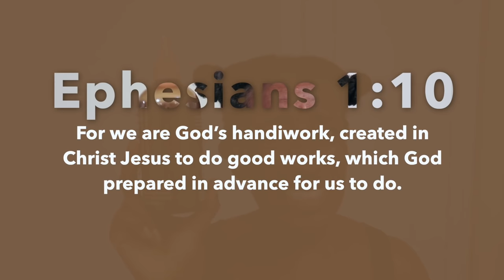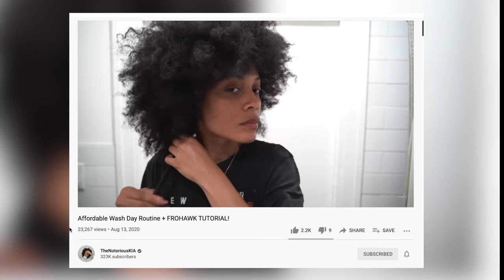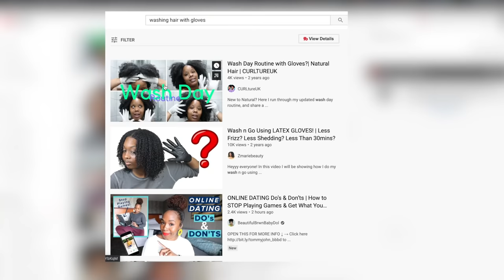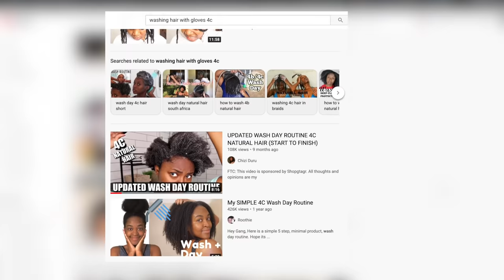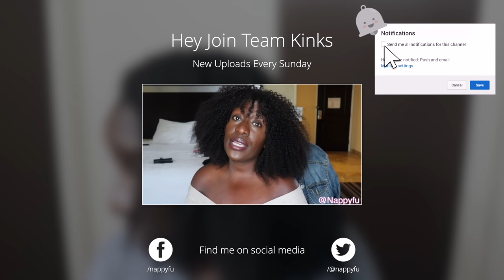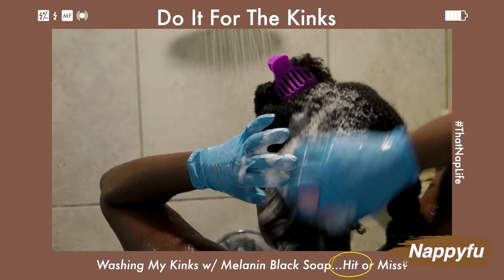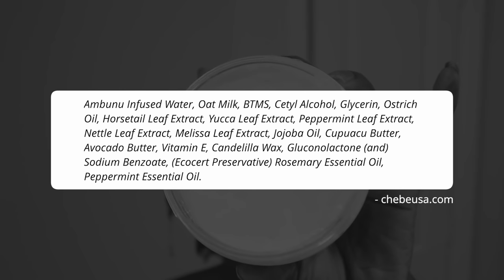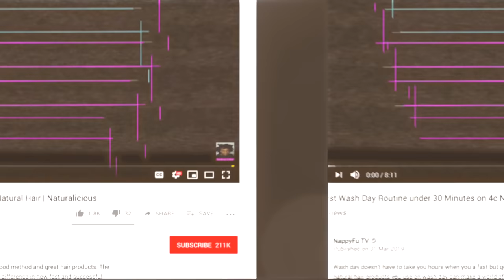4c Hair WASH DAY Routine w/ Black Owned Hair Products| Melanin Black Soap & Chebe USA Ambunu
Wash Day on 4c Hair using Gloves and Black Owned Hair Products..Melanin Hair Care Black Soap-Chebe USA Ambunu Deep Conditioner. A wash day experiment I will not forget! Washing my 4c hair with gloves is a method I saw on the "innanet", lol. Specifically, Youtube. The word is when you use gloves for wash day your nails won't snag on your hair, products go on smoother, detangling is a breeze, and much more. So here I am giving this method a try along with some new products. My first impression of Melanin Hair Care Black Soap and Chebe USA Ambubu Deep Conditioner. This was a wash day for the books if I must say. Click play and be sure to join in on the Napchat question of the day discussion.

Products Used ♡♡
Ambunu Deep Conditioner ➤
Melanin Haircare Black Soap ➤
Amla Powder ➤
Hot Head Dupe ➤
📌Where You Want To Go?:
00:00​ Intro
00:38 Word
01:25 Why Gloves?
03:47 Wash Day
11:50 Final Thought
14:50 Napchat Question
DISCOUNT DEALS♡♡
STAPLE HAIR PRODUCTS♡♡
Cleansing

Collabroation ♥♥♥

MUSIC ♬:
Song on the end:

Track Title: Better Kind of Bitter

I am NOT a trained/practicing stylist, cosmetologist, beautician, dietitian or medical professional. I highly recommend conducting strand tests when trying or using new products, hair appliances and product mixes. I am not responsible or liable for adverse or undesirable effects including hair loss, hair breakage or other hair/scalp/skin/body damage as a direct or indirect result of the suggestions, tips, prizes, techniques and/or advice given.